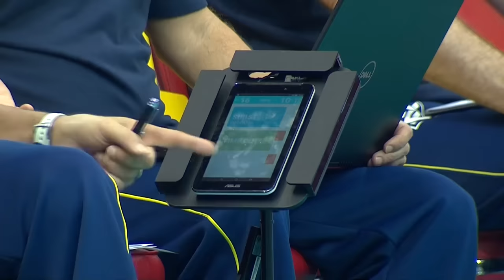Brazil vs. USA - Gold Medal Match | Women's Volleyball World Grand Prix 2016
Enjoy watching the FULL match between Brazil and the USA of the 2016 Women's Volleyball World Grand Prix! Watch and find out!VolleyballWorld